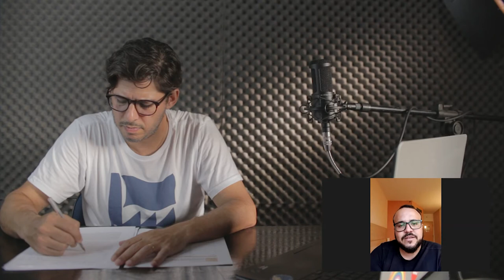Os ataques aos direitos dos trabalhadores